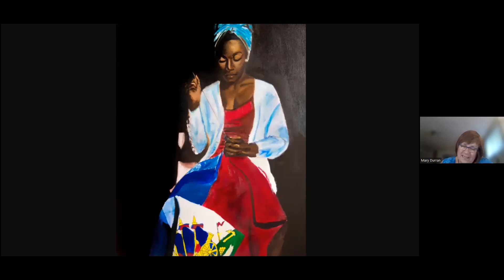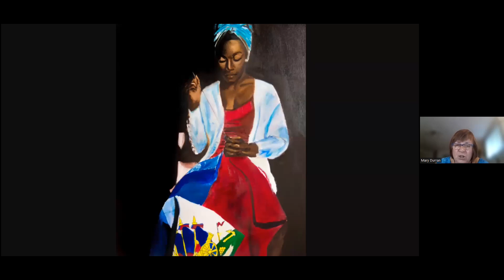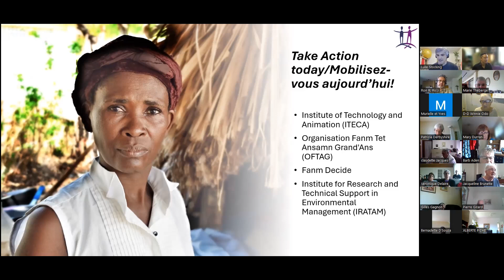Mary Durran parle à l’occasion de la Fête du drapeau haïtien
Lors du Chapelet pour la paix en Haïti organisé sur Zoom par Développement et Paix – Caritas Canada le 18 mai 2024, jour du drapeau haïtien, notre chargée de programmes pour l’Amérique latine, Mary Durran, a rendu hommage à Catherine Flon, une héroïne du mouvement de libération haïtien. Elle a souligné les luttes des héroïnes haïtiennes d’aujourd’hui, les femmes qui subissent de plein fouet la violence des gangs, les déplacements de population et les difficultés économiques que connaît actuellement le pays. Mme Durran a également donné un aperçu des programmes et des projets que nos partenaires ont mis en œuvre avec notre soutien en réponse à la situation actuelle en Haïti.

Pour permettre à nos partenaires de mieux servir le peuple haïtien, veuillez penser à faire un don au